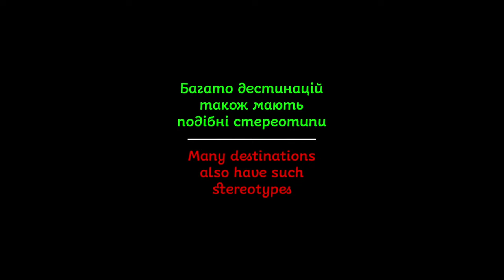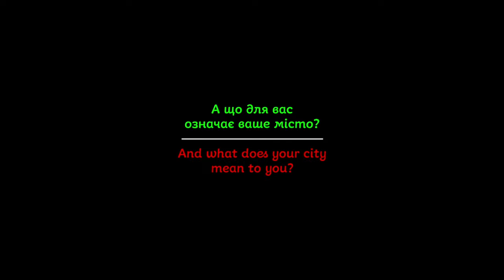VR180 3D. Performance with Playback theatre about our city Kherson, Ukraine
Stories of my city VR. Kherson — is not watermelons only!
The world is captivated by stereotypes. And our city Kherson is not an exception. Lots of people associate it only with watermelons. And how the urban residents themselves actually see the city — we tell in the manner of performance with the actors of the Suncity playback theater. VR technology will allow plunging into the story deeper.
Written and directed by Oleksiy Myroshnykov.
Performed by SunCity playback-theatre: Olga Prybylska (certified practitioner, conductor), Vera Krainiukova, Viktoriia Kontseva, Viktoriia Kravtsova, Nataliia Snisarenko, Dmytro Zinchenko, Serhii Marchenko, Maria Yorzh.
Special thanks to: Rob van Leeuwen (Netherlands), Marzena Ples (Poland).
The film is supported by the European Union under the House of Europe program.